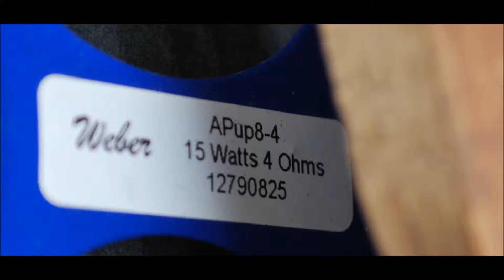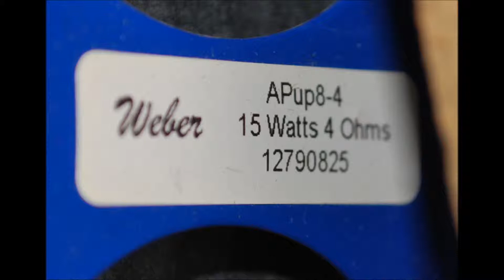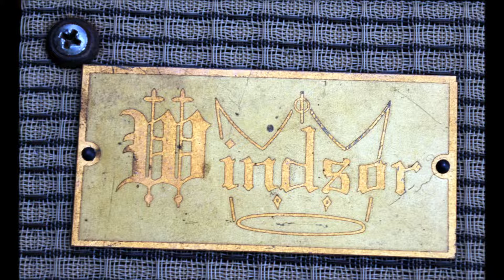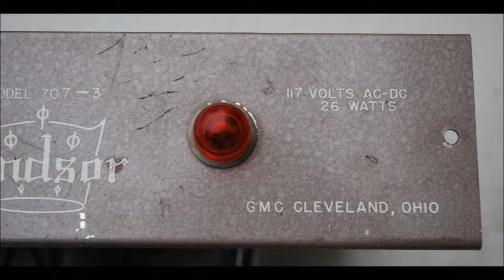windsor amp les paul #3 movie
Vintage 1955 Windsor guitar amplifier (Made by Magnatone. Model: Starlet ) Les Paul standard with backing track.